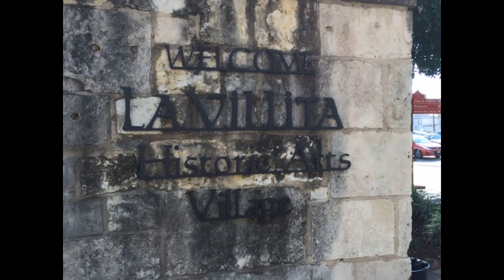In the heart of San Antonio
Quick access to the Majestic Theater and the Tobin Center
Quick access to the AT&T center for Spurs games!
Walking distance to local restaurants
Walking distance to Art galleries
Walking distance to the River Walk
Ride bikes instead of using a car around Southtown
Quick access to the New downtown HEB.